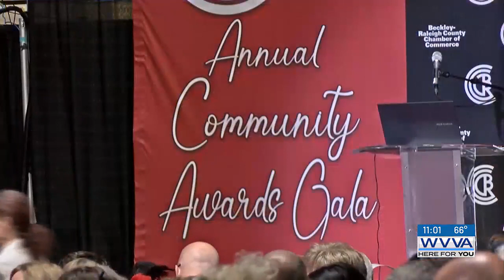Son of Bill Withers accepted Hometown Legend award on father’s behalf